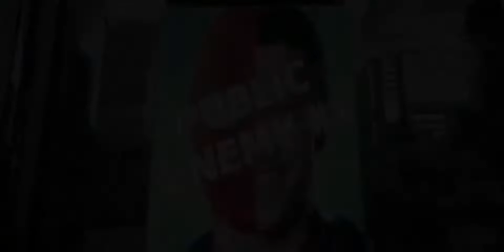Spider man No Way Home